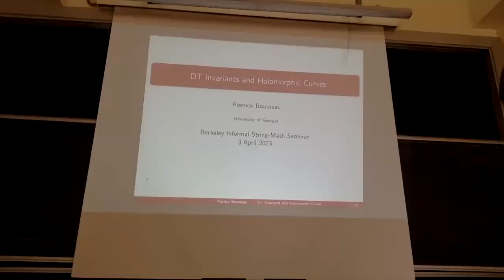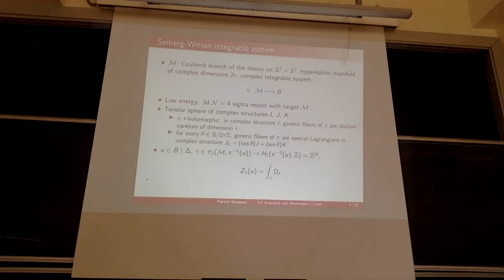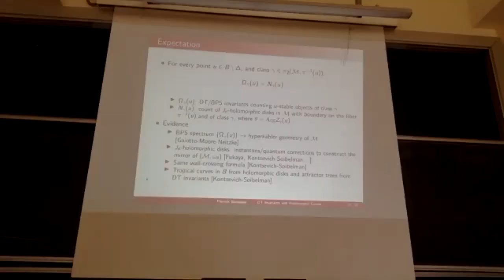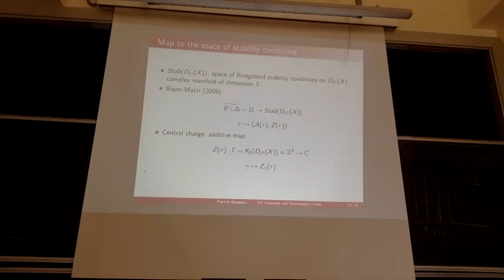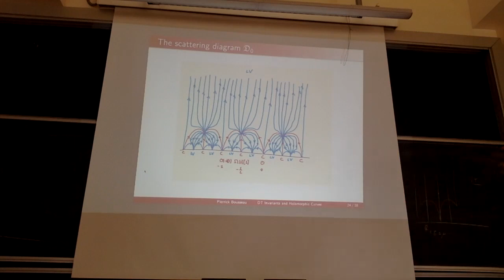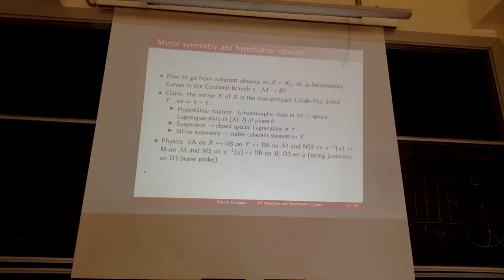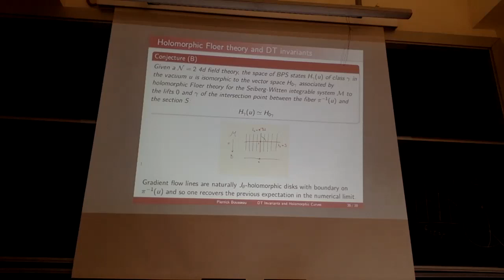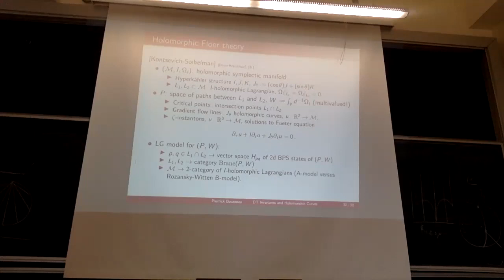Pierrick Bousseau. Donaldson-Thomas Invariants and Holomorphic Curves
Informal String-Math Seminar, UC Berkeley, Apr 3, 2023.

Pierrick Bousseau (University of Georgia).
Donaldson-Thomas Invariants and Holomorphic Curves

Abstract:
Kontsevich and Soibelman suggested a correspondence between Donaldson-Thomas invariants of Calabi-Yau 3-folds and holomorphic curves in complex integrable systems. After reviewing this general expectation, I will present a concrete example related to mirror symmetry for the local projective plane (partly joint work with Descombes, Le Floch, Pioline), along with applications in enumerative geometry (partly joint work with Fan, Guo, Wu). I will end by an “explanation” of the general correspondence based on the physics of 4d N=2 quantum field theories and holomorphic Floer theory.